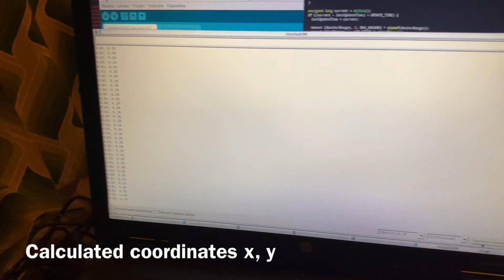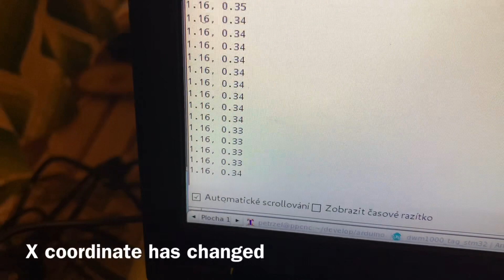Small experiment with DWM1000 trilateration on STM32 BluePill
Experiment with DWM1000 trilateration on STM32 BluePill.